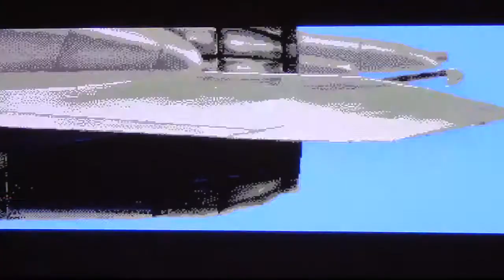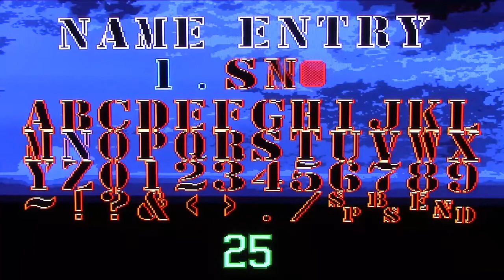Sega CD Classics 03 - After Burner III